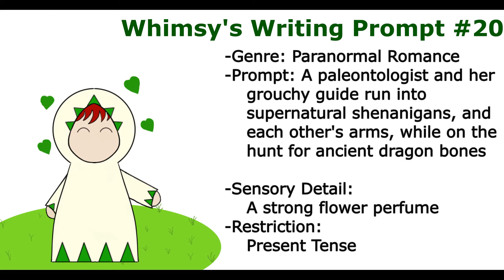Weekly Writing Prompt #20 - Paranormal Romance